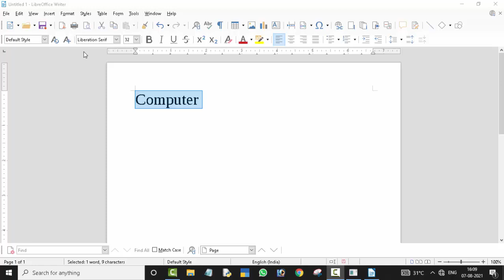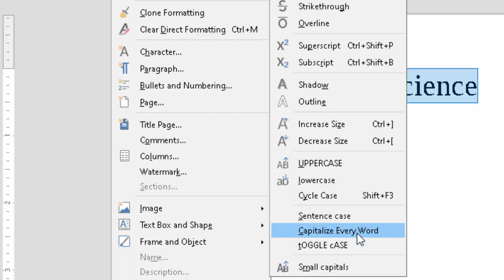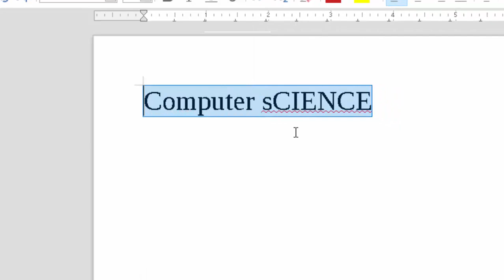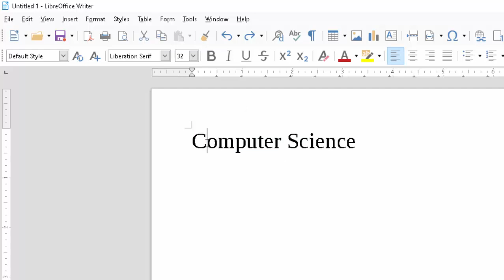How to Change the case in Libre Writer@COMPUTEREXCELSOLUTION